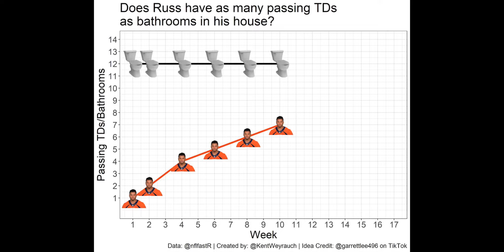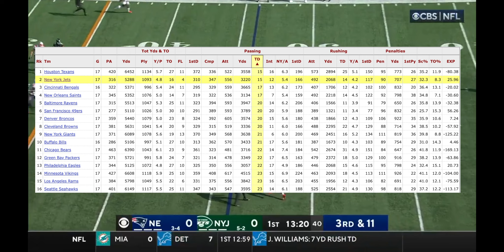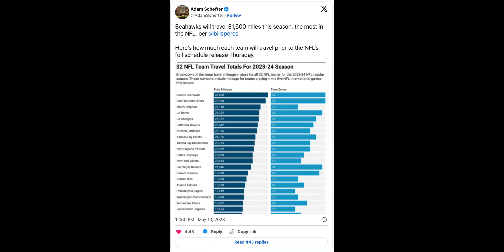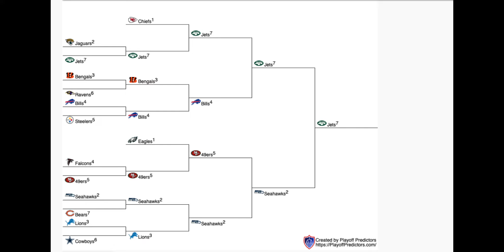THIS TEAM IS WINNING THE SUPERBOWL IN 2023-2024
The Superbowl is the most challenging championship in any sport...and I know who is going to achieve the ultimate goal in 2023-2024.

*Cooper Kupp is unfortunately not currently healthy. Hopefully he gets healthy soon!

Who do you have in the Superbowl?

Who do you have winning the 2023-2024 Superbowl?